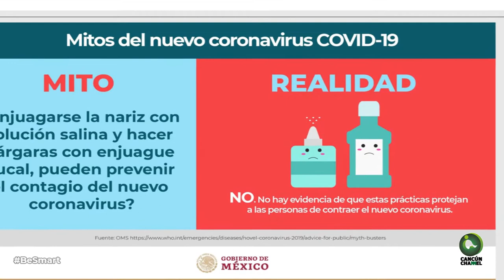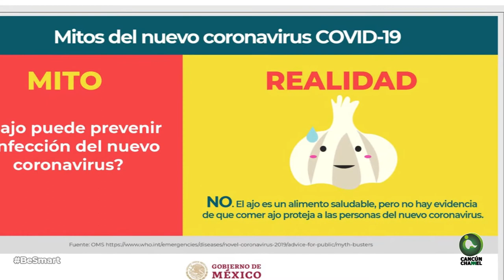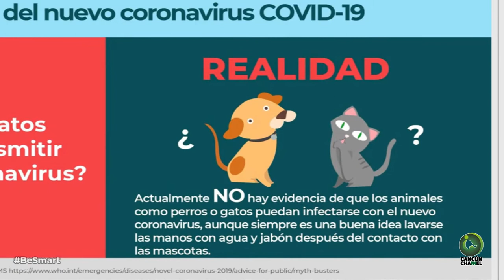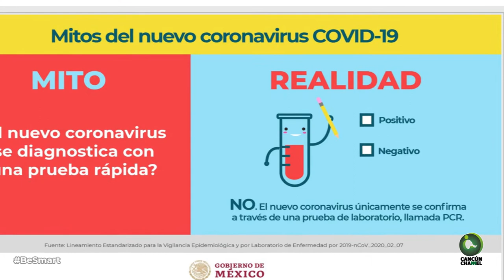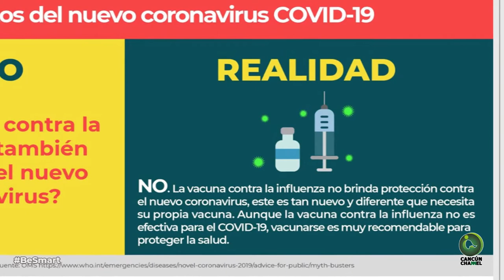Protegernos unidos y seguir las medidas de higiene nos mantendremos seguros